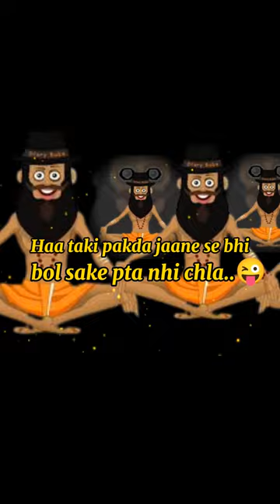Crazy Baba roasting Sali jii🤗shorts_